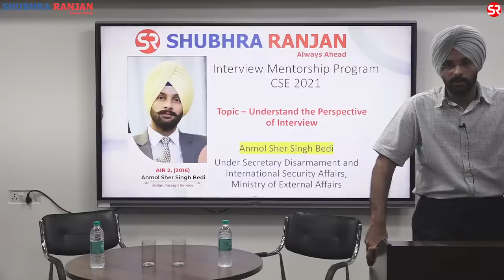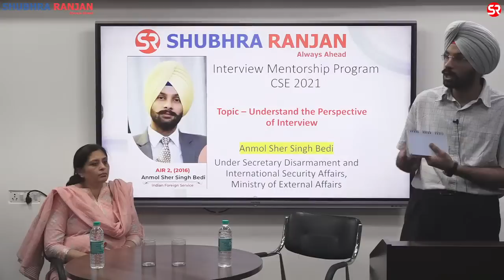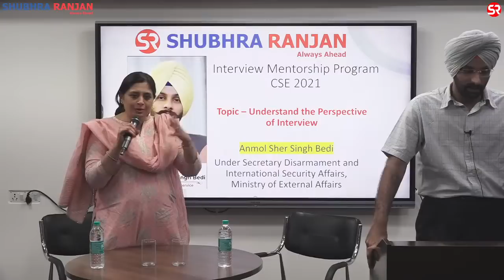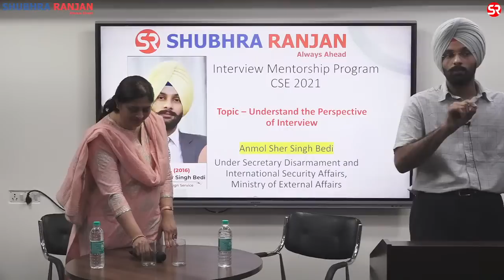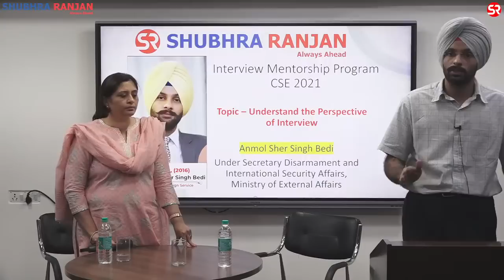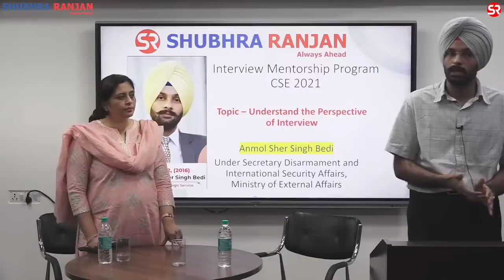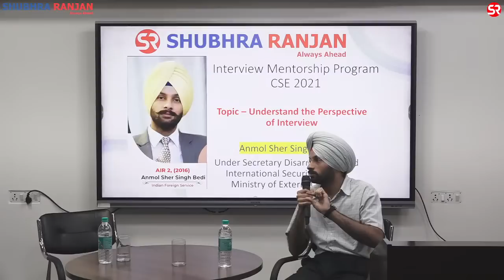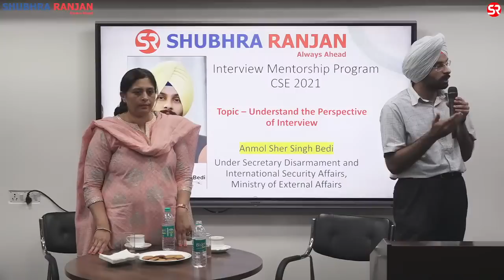Personality Test for CSE 2021 | Anmol Sher Singh Bedi - AIR 2, 2016 (IFS) | Shubhra Ranjan IAS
Destiny helps those, who help themselves. Learn the nuts and bolts of what it means to be in services and what it takes to be there. You shall listen firsthand from a topper unparalleled ,who achieved no mean feat of making it to second rank in the first attempt itself! So. learn and absorb

Personality Test For CSE 2021 with Anmol Sher Singh Bedi - AIR 2, (2016) IFS

Under Secretary Disarmament and International Security Affairs, Ministry of External Affairs

- Learn from the Horse's Mouth
- No Scope for Complacency
- Understand the Interview Process